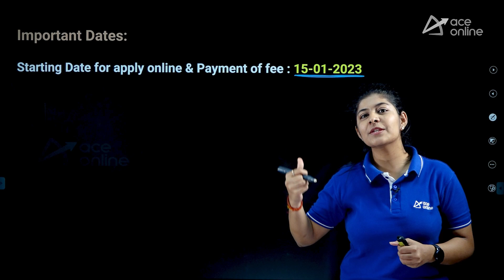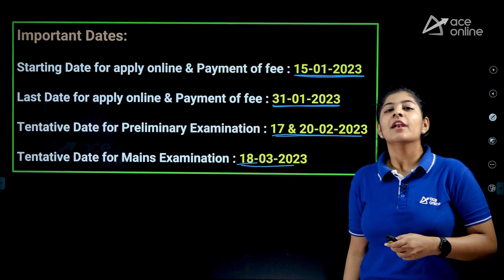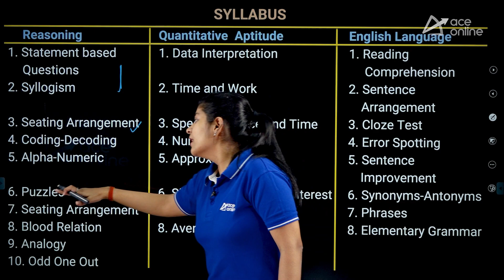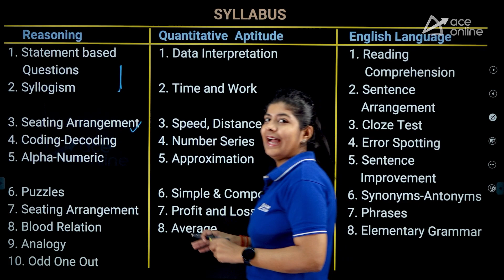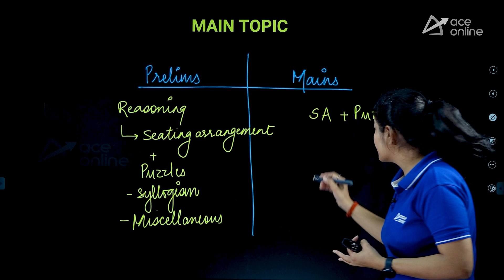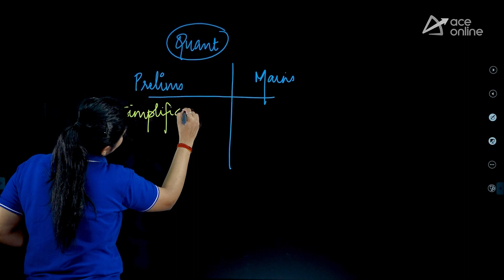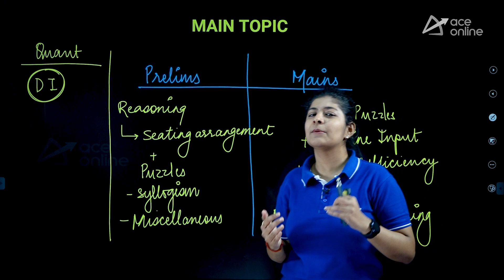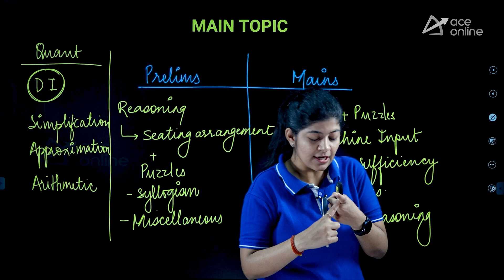Life Insurance Corporation of India (LIC) AAO 2023 Preparation Strategy | ACE Online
Life Insurance Corporation of India (LIC) invites online applications from Graduate Indian Citizens for appointment to the post of Assistant Administrative Officer (AAO) (Generalist) to fill up 300 vacancies opening in 2023. The last date for registration of online applications is 31st January 2023.

QUALIFICATIONS: “B-Tech, B.E, Bachelor’s Degree in any discipline from a recognized Indian University/Institution

AGE LIMIT: As of 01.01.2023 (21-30 years)

SELECTION PROCESS:
• Prelims
• Mains
• Interview

PAY SCALE
Basic pay of Rs. 53600/- per month in the scale of Rs. 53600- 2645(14) –90630– 2865(4) –102090 and other admissible allowances as per rules.

• Dates of Online Examination – Preliminary (tentative): 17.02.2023 & 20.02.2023
• Dates of Online Examination – Main (Tentative): 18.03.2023

APPLICATION FEES:
• General/EWS/OBC: 700/-
• SC / ST / ESM / PH: 85/-